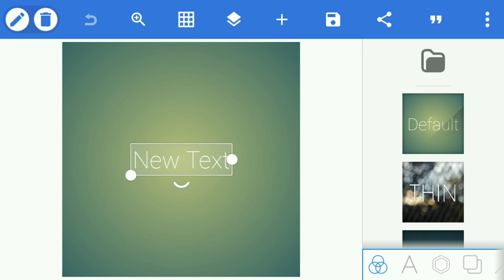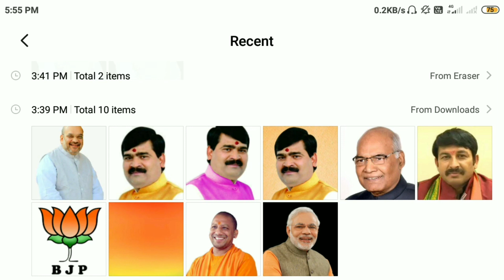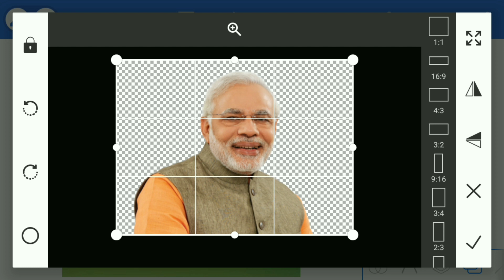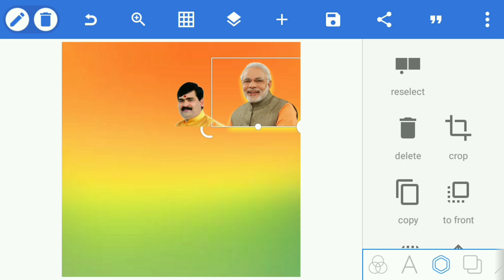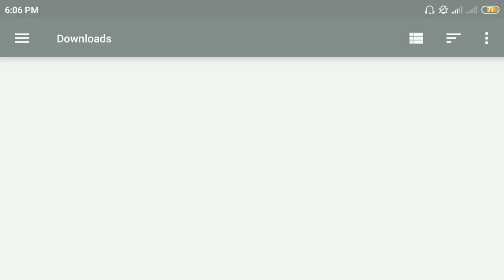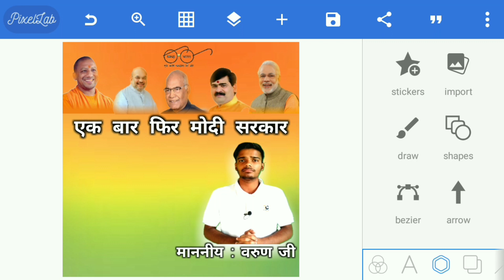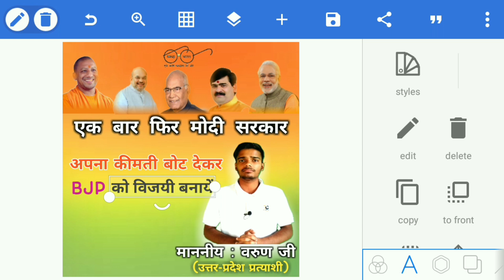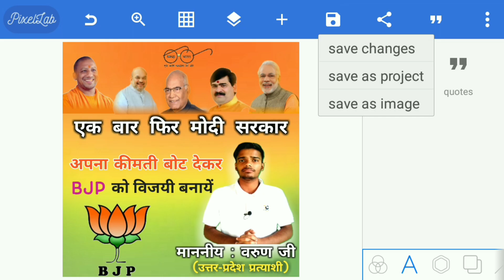चुनाव प्रचार के लिए बैनर , पोस्टर मोबाईल से कैसे बनाए | mobile se banner kaise banaye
👉Hii friends
👉About this video:-👇👇👇👇👇
Is video me aapko mobile se banner banane ke bare me bataya gaya hai.

👉Studio product:-
👉Green screen

google plus:-